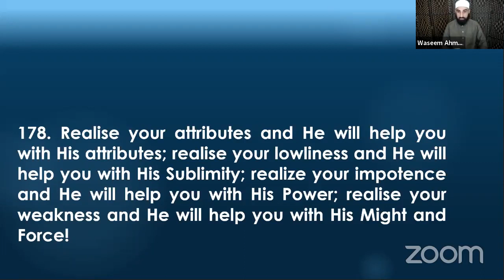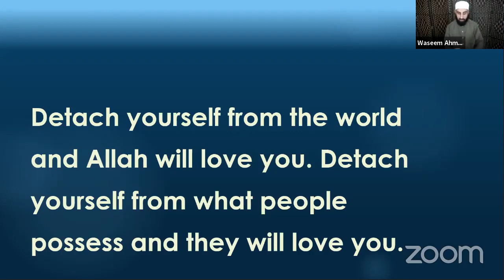The Meaning of Zuhd (5)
Shaykh Waseem Ahmed breaks down the meaning of detaching ourselves from worldly pursuits.